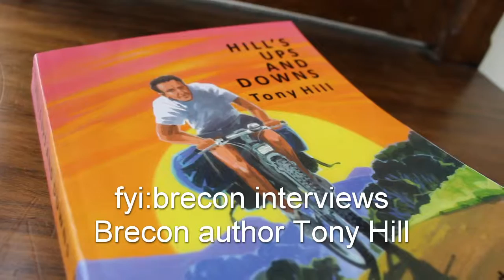Tony Hill Book 1 fyibrecon 220516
For the latest news, business and entertainment in Brecon Mid Wales, go Video c 2016 fyi:Brecon.